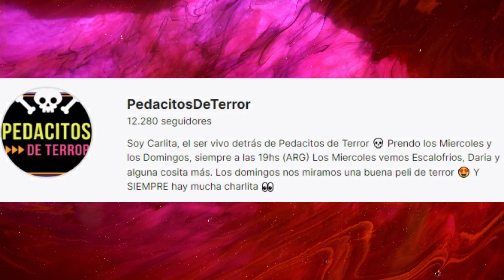¿Quién es el psicópata? TESIS 1996